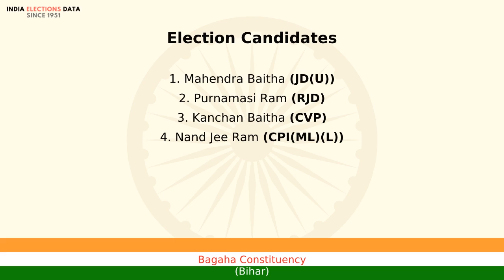Bagaha Constituency Bihar loksabha Election Result 1999 Mahendra Baitha JD(U)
loksabha election 1999 results, for Bagaha Constituency, Bihar, where winner is Mahendra Baitha, from political party JD(U). Watch the video to know more information about other candidates, voters count, etc.